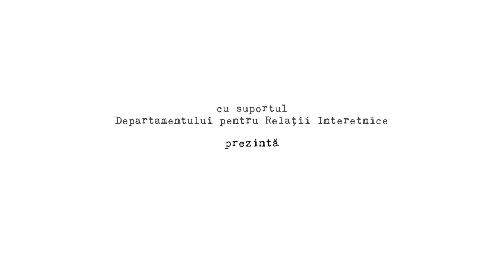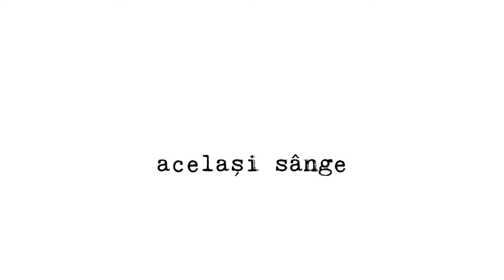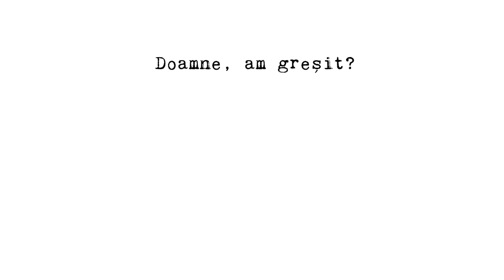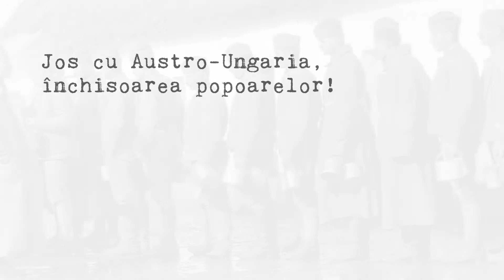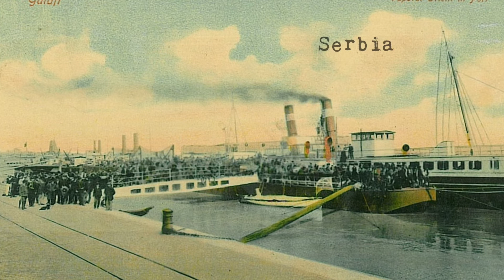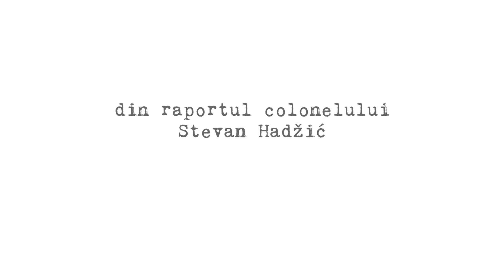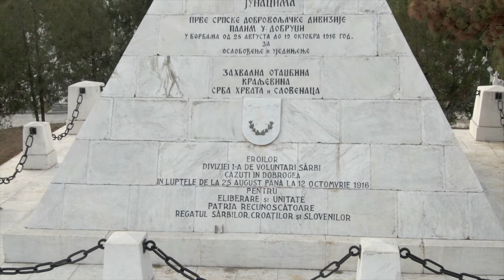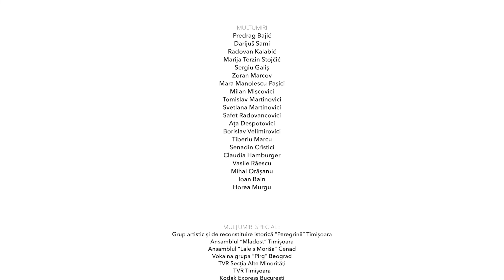1 Epopeea RO final